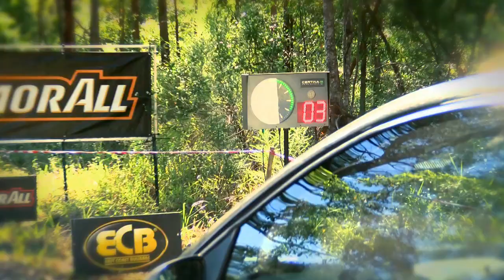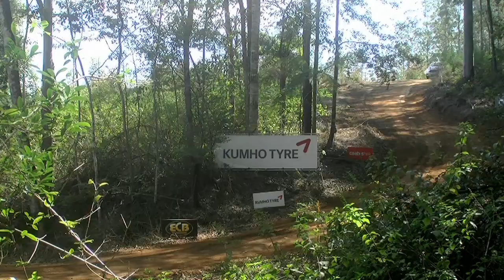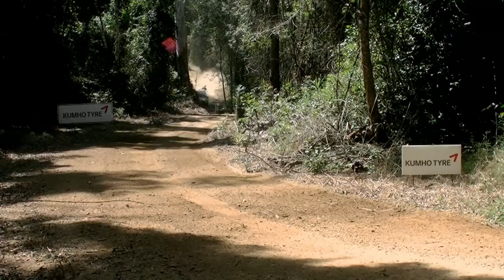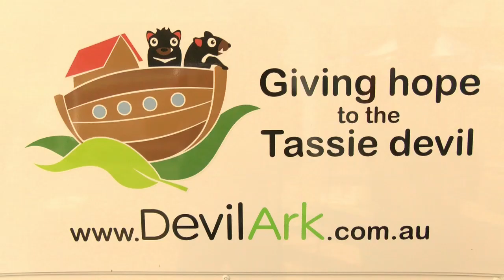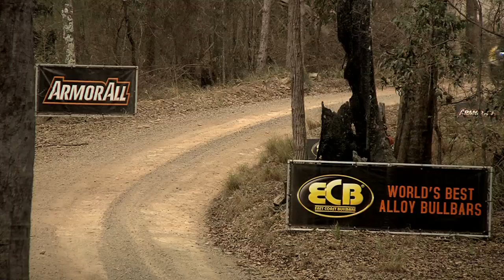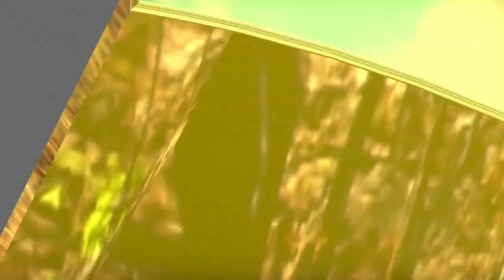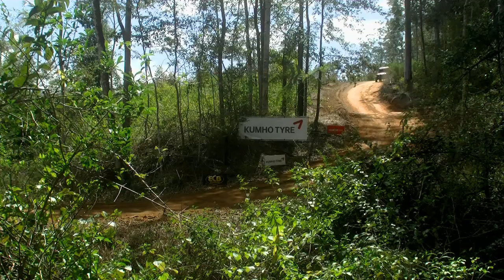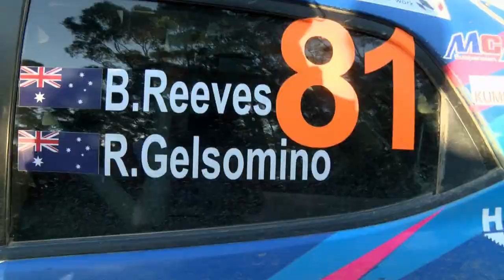Full Program Outright Competition - Rally Australia - ECB ARC 2014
Rally Australia comes to you from the Coffs Coast of NSW. In this program, the battle for the championship heats up with Brendan Reeves and Scott Pedder tied for points after Pedder's crash out of the Power Stage last week. Also in this program is the Side by Side challenge, at their best over the bumpy and rough stages, not so good through the creek crossings!